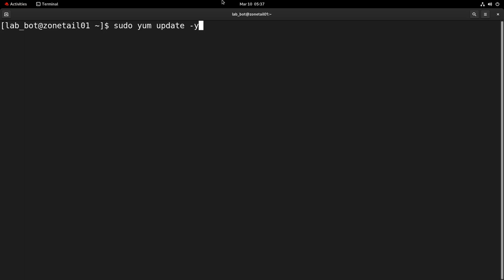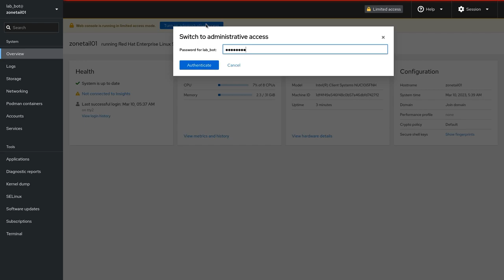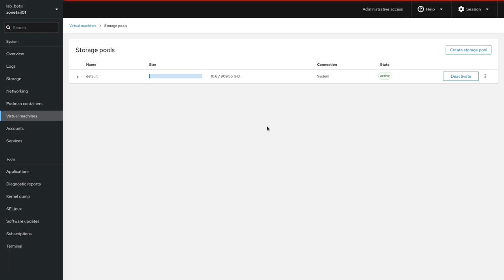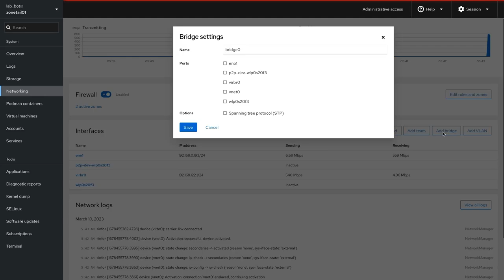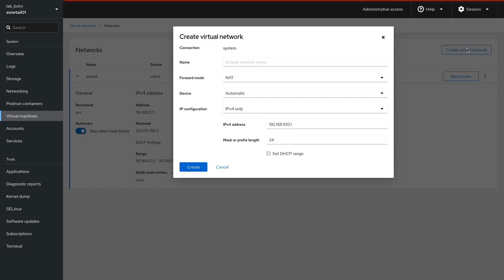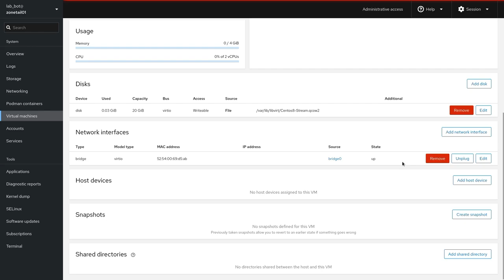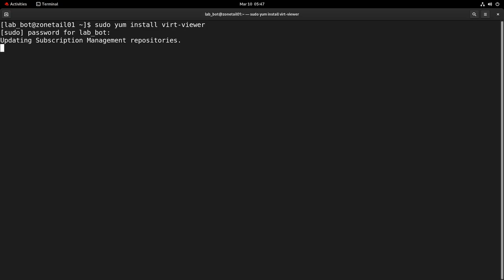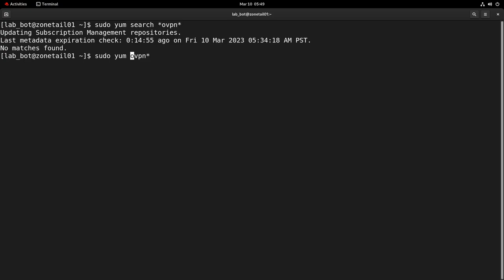RHEL 9.1 Setup Cockpit & VMs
This is the Basic Setup for installing Cockpit on Red Hat Enterprise Linux and the steps you need to do to install the Virtual Machine application to run and manage KVM Virtual Machines.